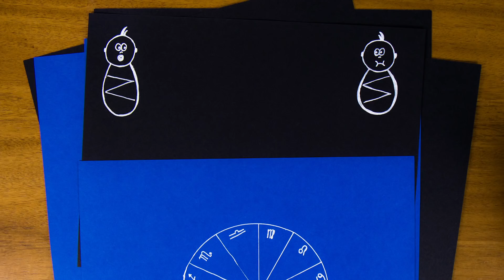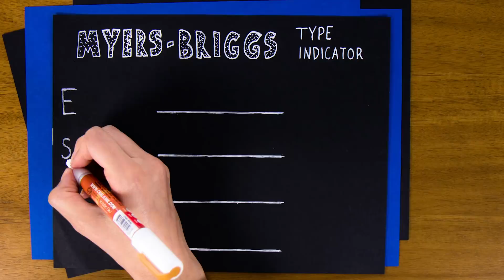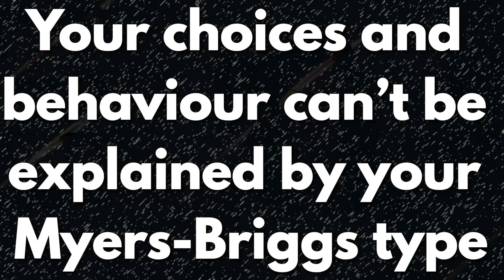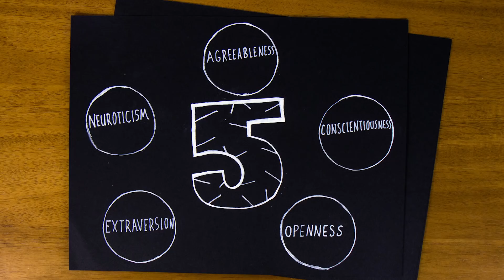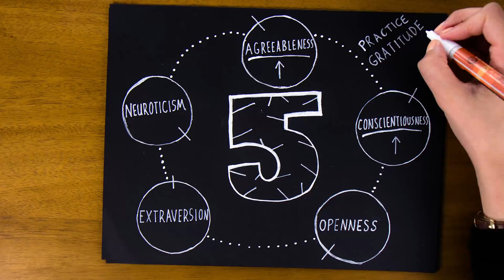Why Most Personality Tests Are Wrong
You're not a static personality type like tests such as the Myers-Briggs Type Indicator Suggest. Rather, you're a dynamic interaction of personality traits that can be shaped over time.